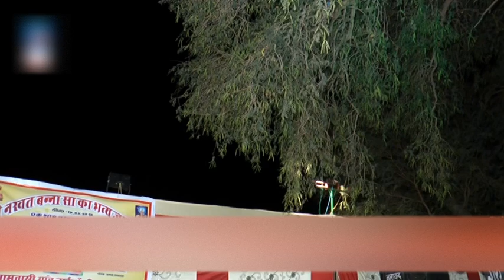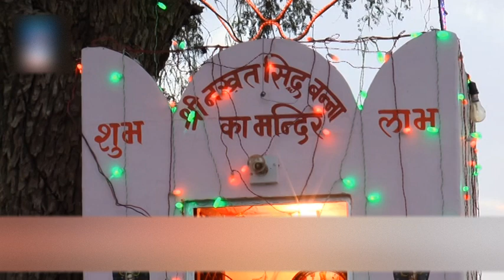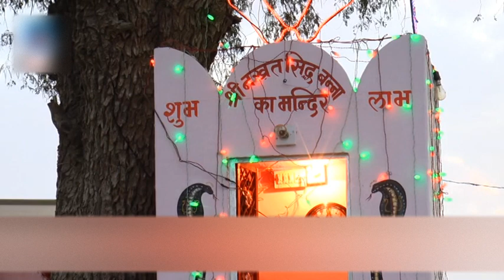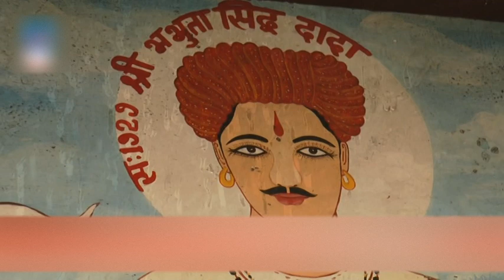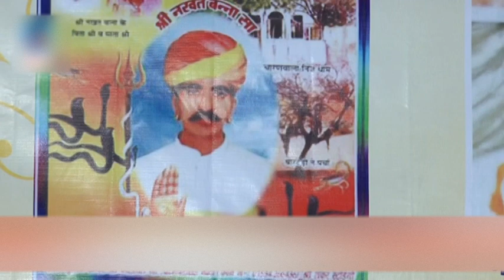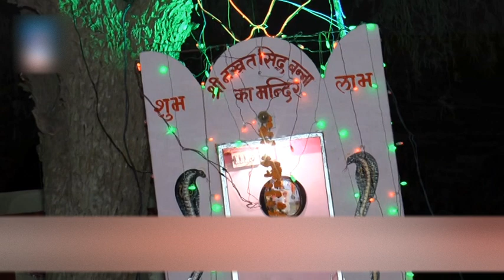HD मेघासर गाँव डुगर महाराज रो पर्चो गायक सितारामजी पंचारिया विडियो भाई श्रीकृष्णजी जोशी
गुरू कृपा साउण्ड सिंजगुरू ताराचन्द सोनी जय गुरुदेव जय माँ तरनोट राय जी 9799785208